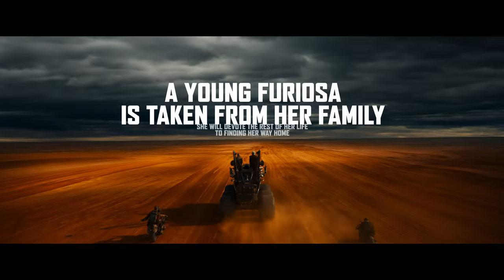FURIOSA ： A MAD MAX SAGA ｜ OFFICIAL TRAILER | NextFlixAlpha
This is her Odyssey. Furiosa - Only in Theaters 2024